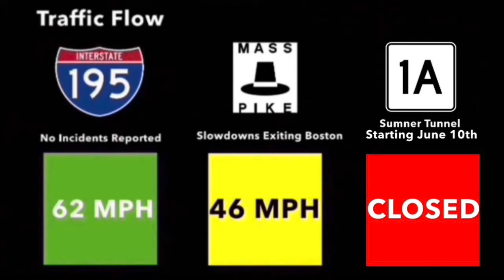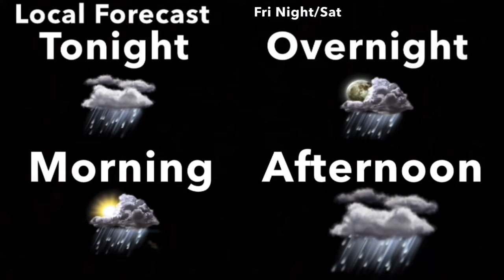Sunny - Justin Young (Aired November 2007)